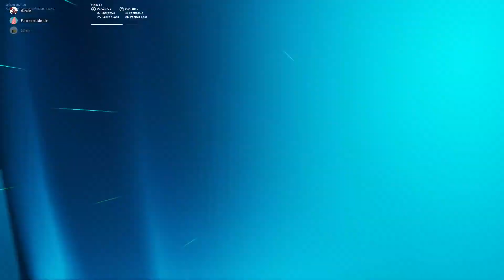FORTNITE TRAVIS SCOOT EVENT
pretty cool imo